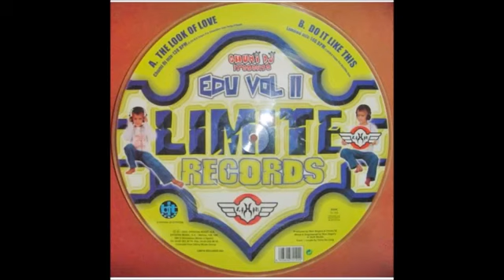Dj chumi-The Look of Love. HD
Remember
eurodance